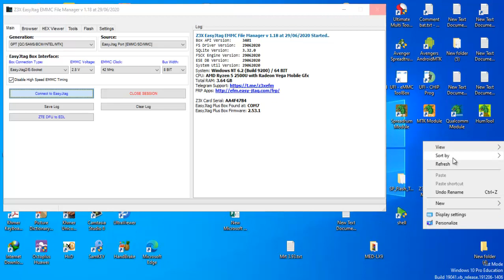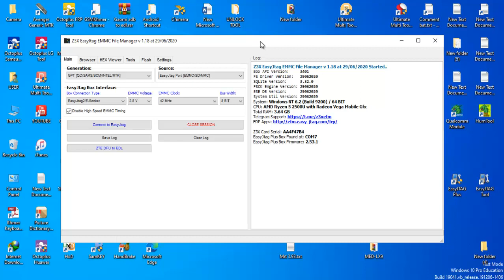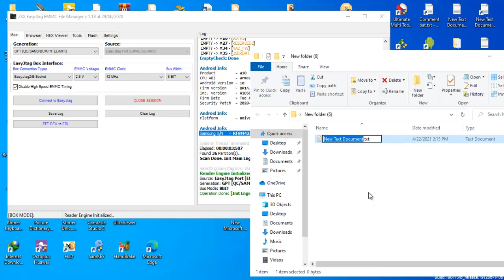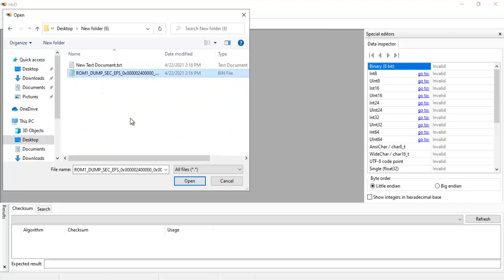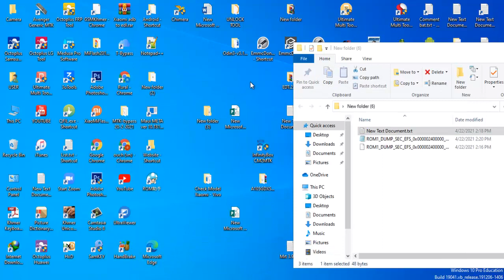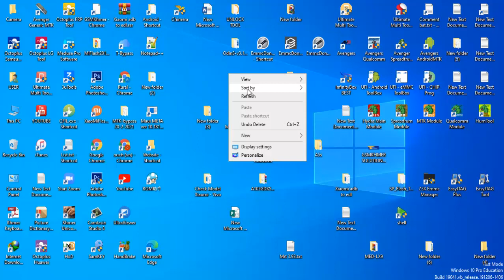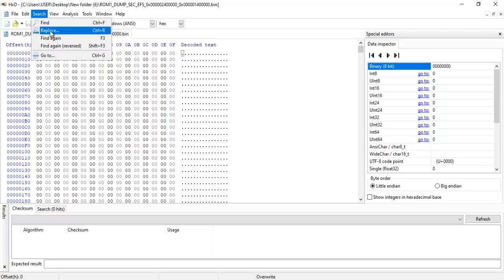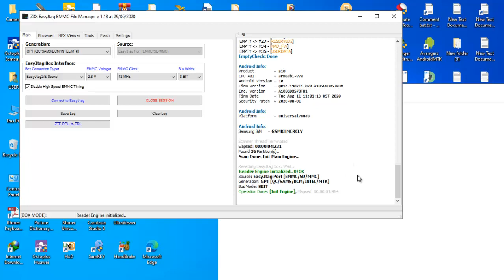EasyJTAG plus Lesson8 How to Change samsung SN samsung Serial number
How to Change samsung SN samsung Serial number with EasyJTAG
EasyJTAG plusLesson8